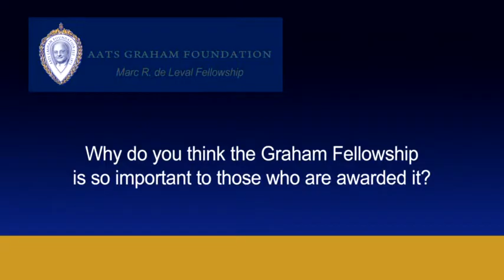AATS Graham Foundation- Marc R. de Leval Fellowship: Clip 1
Why do you think the Graham Fellowship is so important to those who are awarded it?